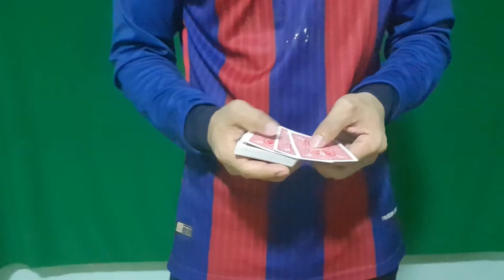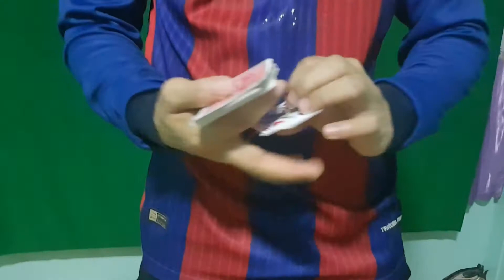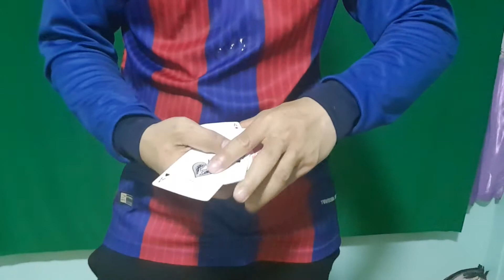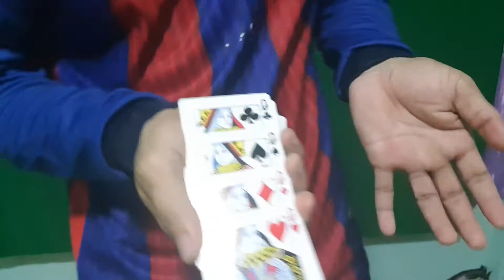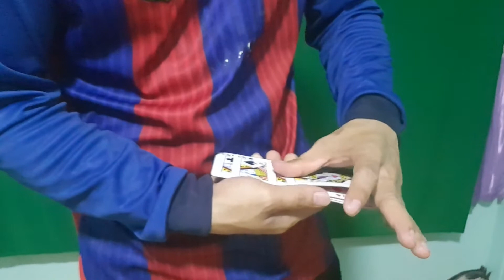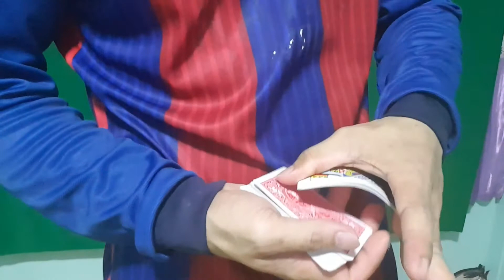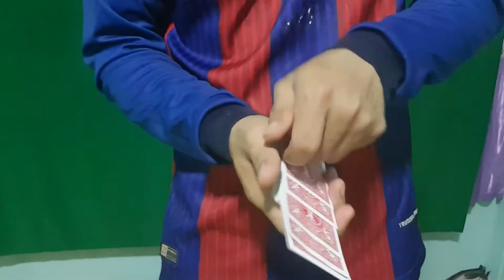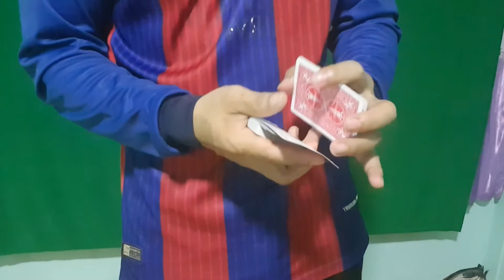TUTORIAL Magic Color change Trick | EASY MAGIC